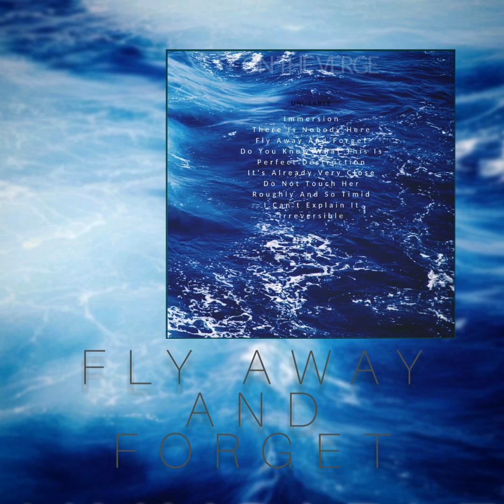UNUSABLE - Fly Away And Forget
Ты знаешь, что подобное уже случалось, но всё равно не по душе, тревога, страх перед необъятной пустотой впереди, стоит лишь вспомнить как справлялся раньше, и остаётся мысленно улететь прочь..